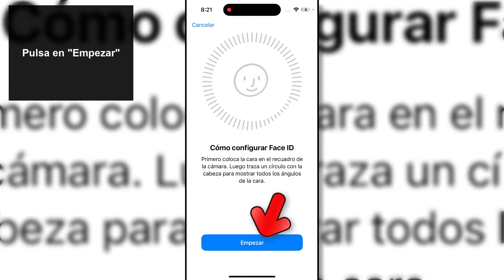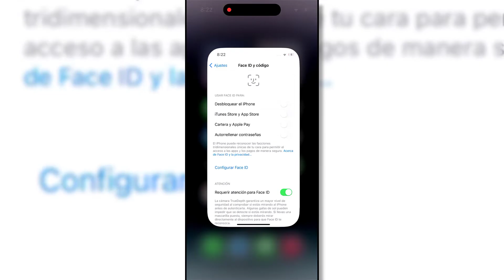🧑‍🦱 CONFIGURAR FACE ID iPhone 14 Pro y iPhone 14 Pro Max ✔️ Cómo Usar iPhone 14 Pro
Solvetic te enseña cómo configurar el Face ID en iPhone 14 Pro y iPhone 14 Pro Max para que puedas desbloquear el teléfono con la cámara. ▶️ 𝗧𝗢𝗗𝗢 𝗦𝗢𝗕𝗥𝗘 𝗜𝗣𝗛𝗢𝗡𝗘 𝟭𝟰 𝗣𝗥𝗢 𝗬 𝗜𝗣𝗛𝗢𝗡𝗘 𝟭𝟰 𝗣𝗥𝗢 𝗠𝗔𝗫

¿Quieres saber cómo configurar el Face ID en  iPhone 14 Pro y iPhone 14 Pro Max? En el siguiente vídeo podrás ver todos los pasos que debes seguir para saber cómo configurar el Face ID en  iPhone 14 Pro y iPhone 14 Pro Max y poder desbloquear el teléfono con tu cara de manera detallada paso a paso.